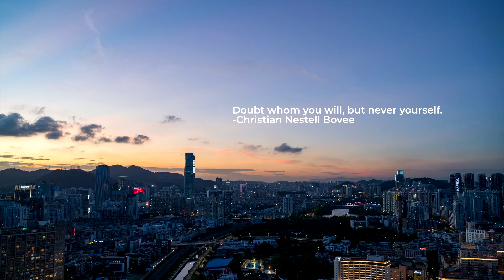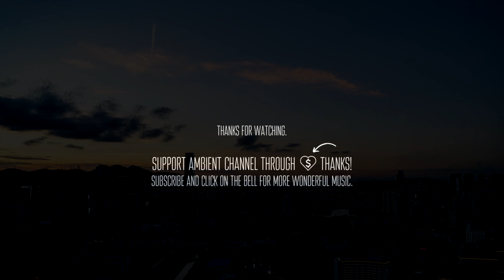Billy Libby & Saul Simon Macwilliams - My First Memory